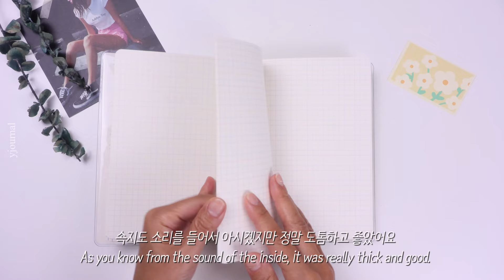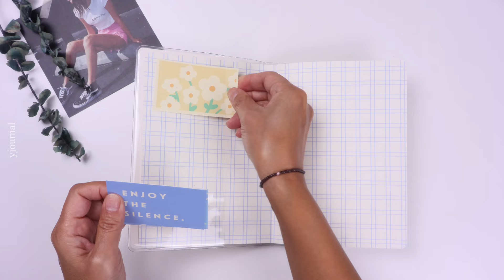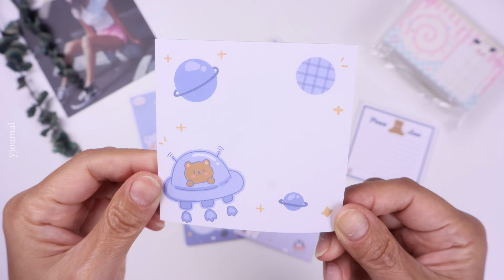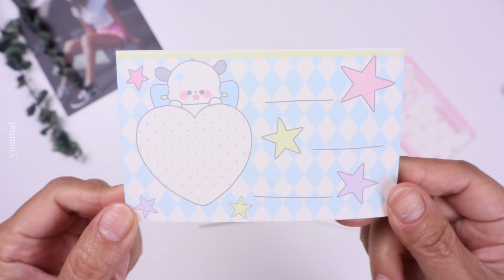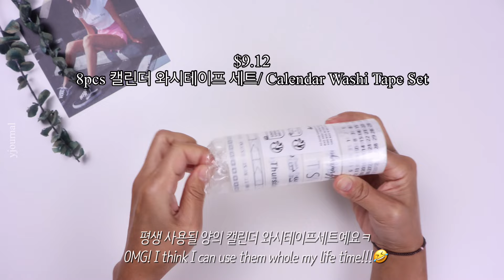[언박싱] 2025년 딱좋은 가격 다이어리 포함 테무 테무깡 ⬇️가입자들을 위한 30% 할인쿠폰 코드【acp219728】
⬇️테무앱을 다운받는 사용자에게는💰$100 상당의 무료쿠폰
🎁새로운 가입자에게는 또 30% 할인 코드【acp219728】

*영상속 아이템@temu

00:25 그리드 속지 다이어리/Grid pages Journal Book

02:23 수채용 스케치북/ Watercolor Sketchbook

03:34 스티키 메모/ Sticky Notes

04:34 스티키 메모/ Sticky Notes

05:16 재사용 스티커 앨범/Reusable Sticker Album

06:27 8pcs 캘린더 와시테이프 세트/Calendar Washi Tape